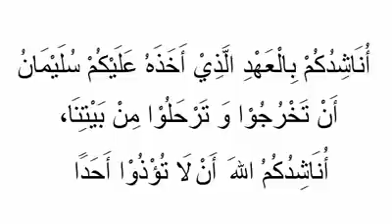Halau Jin Dari Rumah